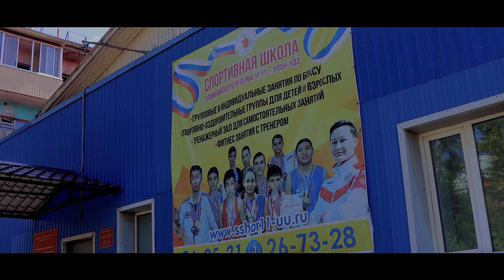фильм пацан к успеху шел